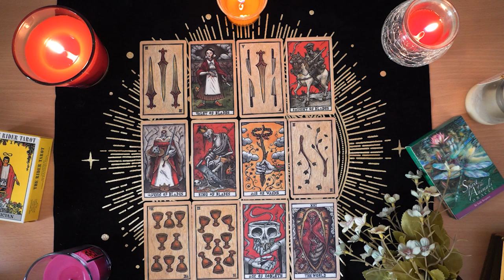GEMINI💘 Get Ready for a Big Shake Up. They Are Coming Home To You. Gemini Tarot Love Reading